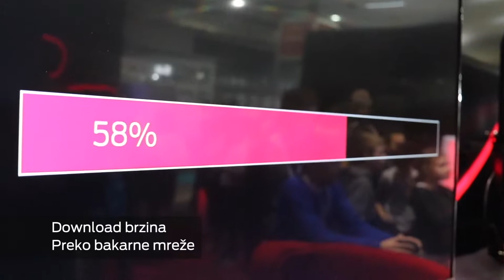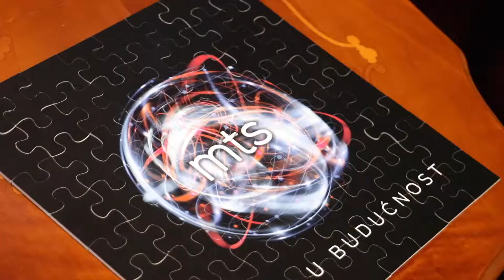Festival nauke - Skok u budućnost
Festival nauke i mts zona od 14. do 17. decembra 2017. kroz niz zanimljivih postavki poredi internet kakav poznajemo sa ultra brzim netom kakav imamo danas.